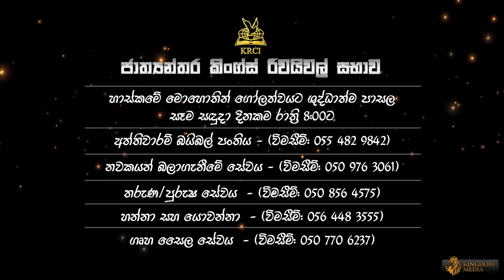යේසුගේ ප්‍රේමය | Pastor Osman (ICA Church HONKONG) | 2018-06-01 Friday Service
ඇයි දෙවියන්වහන්සේ මිනිසාට ප්‍රේම කරන්නේ ? කුමක්ද දෙවියන්වහන්සේගේ ප්‍රේමය හා මිනිසාගේ ප්‍රේමය අතර ඇති වෙනස කුමක්ද ? සමහර විට ආදරය ඔබට එපා වෙලා ඇති. ඔබ ආදරය කරපු කෙනා ඔබව ඇත හැරලා යනන්ට පුළුවන්. ඔබ තනි වෙලා වගේ හැගෙනවා ඇති. නමුත් ඔබට කියනන්ට සුභ ආරංචියක් තියෙනවා. එනම් යේසුස් වහන්සේ ඔබට කොන්දේසි විරහිතව ප්‍රේම කරනවා යනන්ය.
නරබන්න මෙම සිකුරාදා දේව මෙහෙයේ පණිවිඩය, හොන්කොන්හි සිට පැමිණි සභාපාලක ඔස්මන් ද අල්විස් තුලින් දෙවියන්වහන්සේගේ ප්‍රේමය ගැන ඔබට පැහැදිලි කර දෙනු ලබයි. ආශිර්වාද ලබන්න.